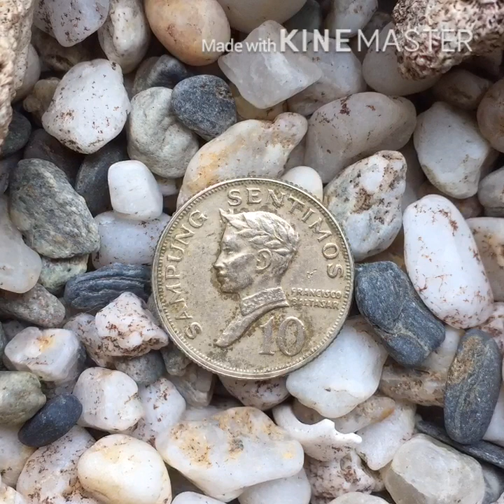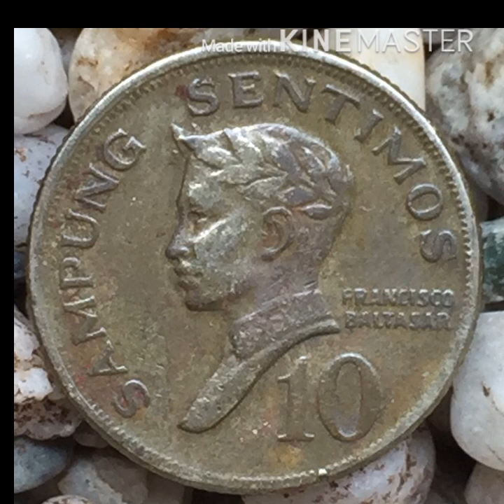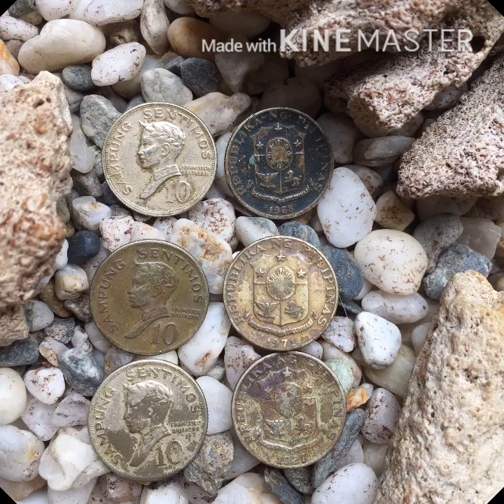1971 Ten Sentimos Francisco Baltazar Coin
This 1971 Ten Sentimos Coin features the following:

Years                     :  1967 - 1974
Type                       :   Standard Circulation Coin
Value                      :  10 Cents
Currency                :   Philippine Peso
Composition          :  Nickel brass
Weight                    :  2 g.
Diameter                 : 17.85 mm.
Thickness               : 1.15 mm.
Shape                      :  Round
Orientation              :  Coin alignment
Demonetized          :  Yes

The music in this video is entitled "Puzzle" , and free and avalilable from Kinemaster Music Assets.